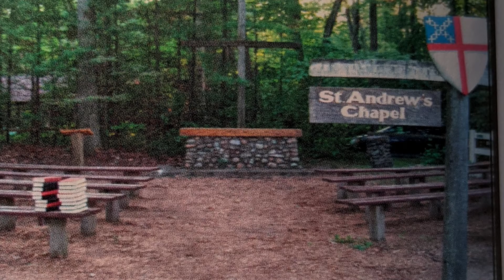2022 0227 History70th 2022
St. David's 70th Birthday History video presented 2/27/2022